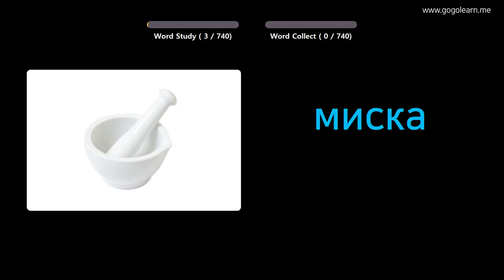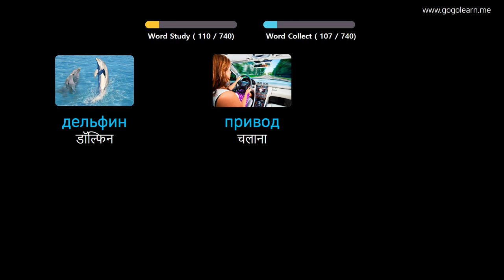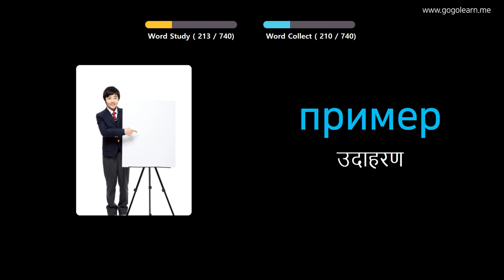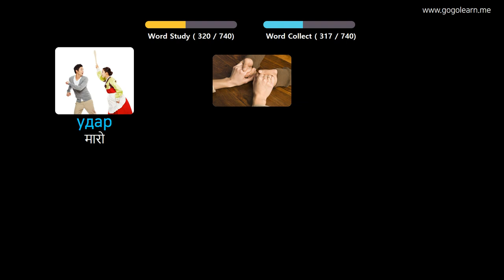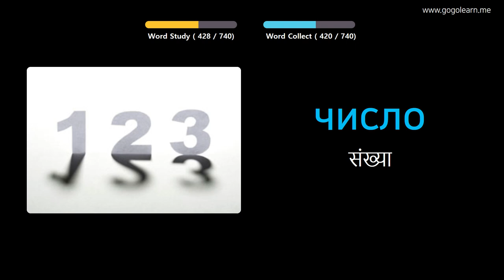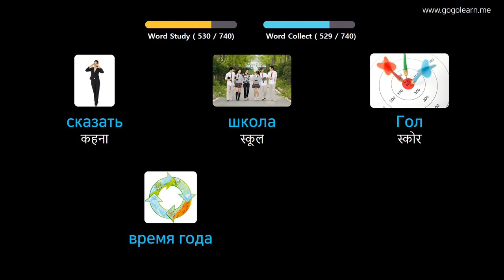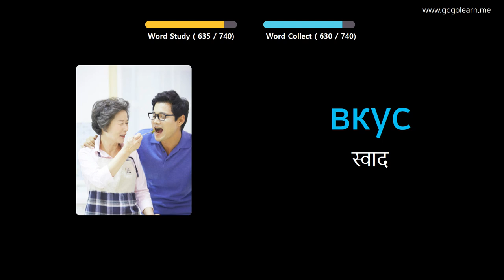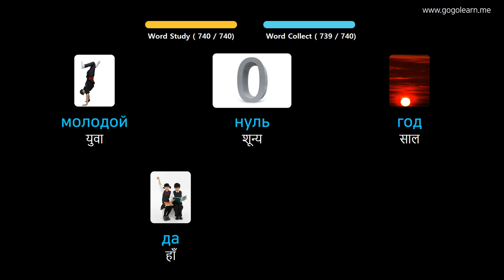चित्रों के माध्यम से रूसी भाषा सीखना |रूसी भाषा शब्दावली बच्चे | Golearn